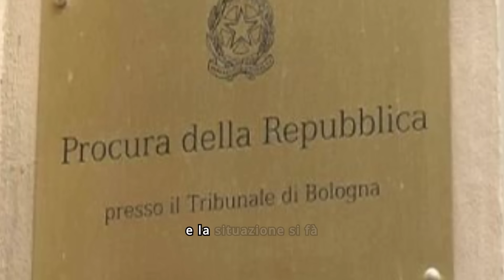SCONVOLGENTE DOCUMENTI SEGRETI PORTATI ALLA LUCE DALLA PROCURA DI ROMA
Fai impazzire i tuoi nemici sportivi. Compra le magliette e i gadget di "Interista Chiacchierone hai tutti di cartone" qui

Benvenuti su "Ultim'ora Calcio News" - la vostra fonte definitiva per tutte le ultime notizie, aggiornamenti e approfondimenti sul mondo del calcio! Dal campo ai corridoi dei club più prestigiosi, ci dedichiamo a fornire commenti esperti, analisi approfondite e aggiornamenti in tempo reale su tutto ciò che riguarda il calcio.

Da Milano a Madrid, da Londra a Buenos Aires, copriamo tutto il calcio globale con un focus particolare sul calcio italiano. Che tu sia un tifoso accanito o un appassionato di calcio in cerca di informazioni di ultima ora, "Ultim'ora Calcio News" è il tuo punto di riferimento per rimanere aggiornato.

Seguici per non perderti le notizie più recenti su trasferimenti, infortuni, tattiche, partite, allenatori e molto altro ancora.